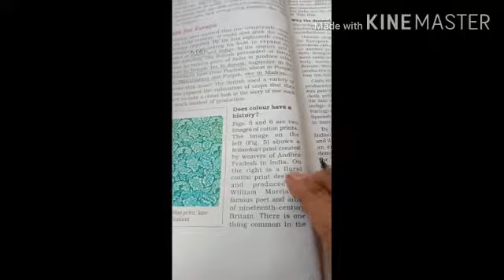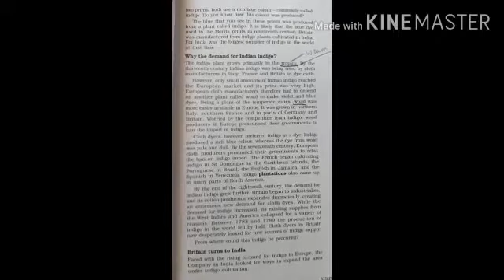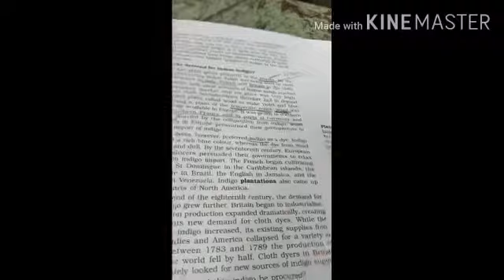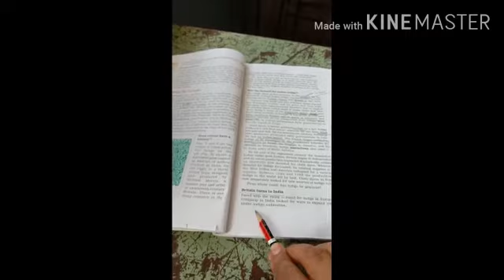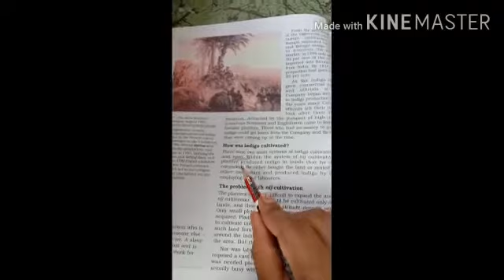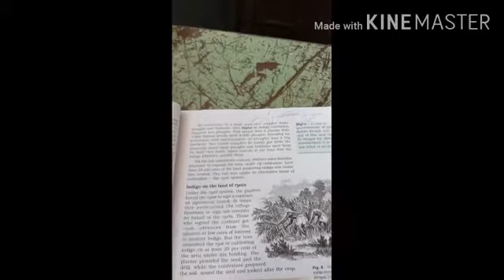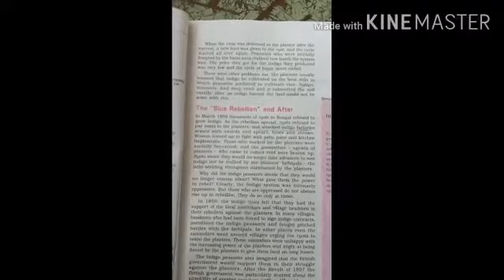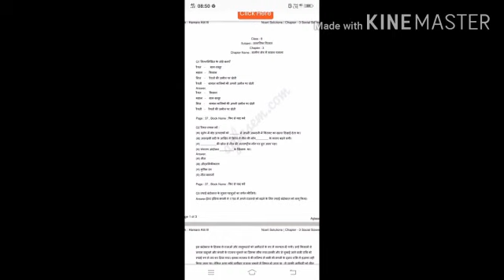CLASS 8 CHAPTAR 3 RULING OF COUNTRYSIDE PT 02